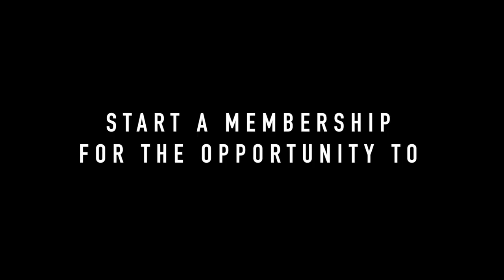Brockton Community Access Promo 2023